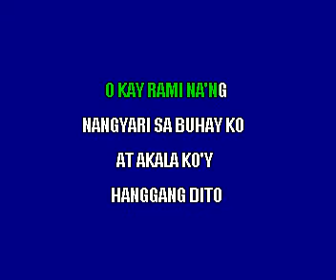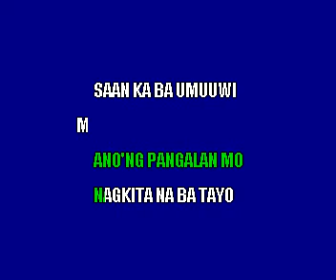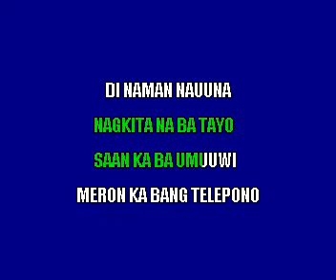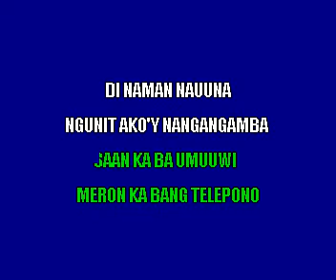Ie Rivera Anong Pangalan Mo Filipino Karaoke